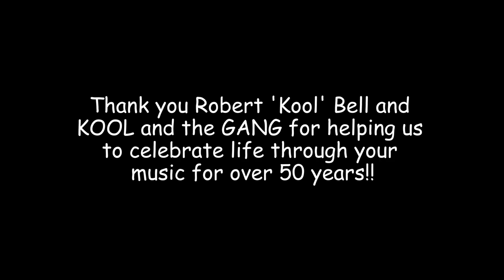Robert "Kool" Bell speaks candidly about his 50 plus year journey with legendary, KOOL and the GANG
It's episode 16 of DREAMERS UNITE with SHERRI PULLUM with an intimate conversation with Robert "Kool" Bell, founder and bass player of the 7-time Grammy winning, multiple platinum selling, and American Music Award winning group, KOOL and the GANG KOOL!

Kool shares his childhood memories, his symphony of success, his rocky road to fame, his new business venture, LeKool Champagne and his philanthropic efforts with KOOL KIDS FOUNDATION.

Using his 50 YEARS of international business experience and musical inclination, Kool has created “Just Kool Enterprise.”